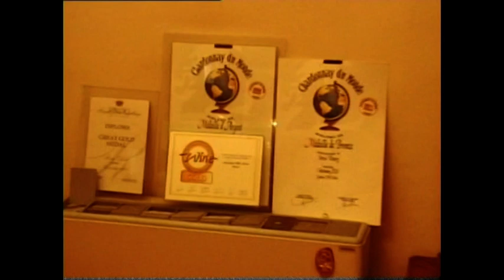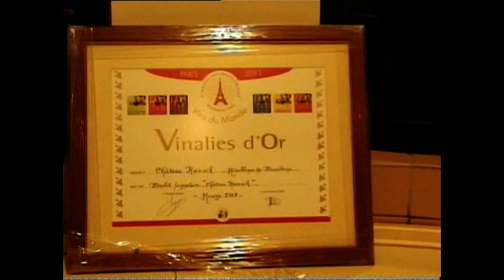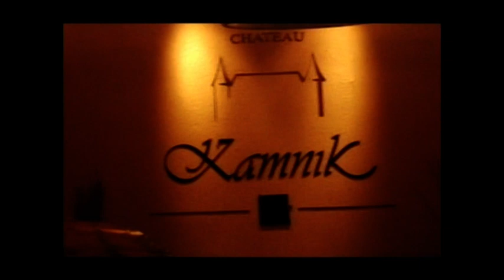Winery Bovin & Chateau Kamnik